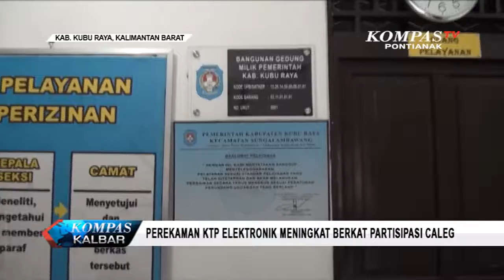Perekaman KTP Elektronik Meningkat Berkat Partisipasi Caleg